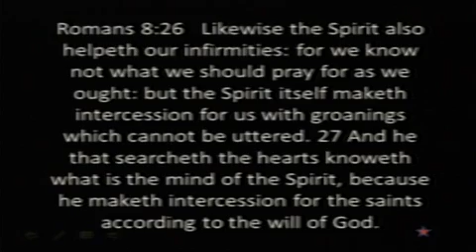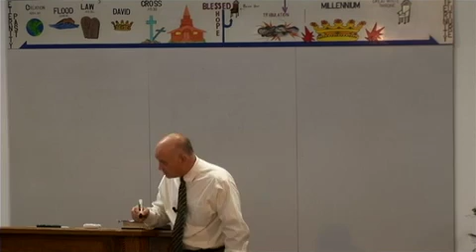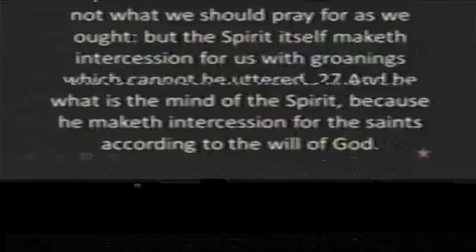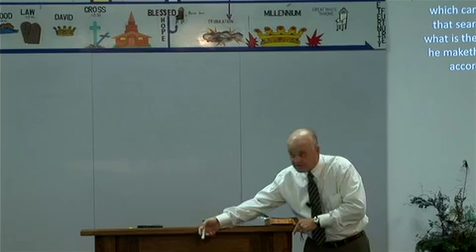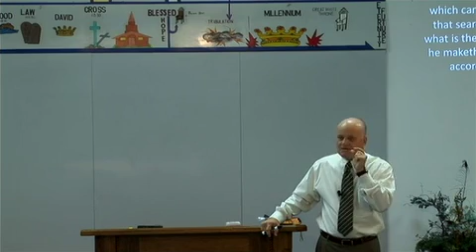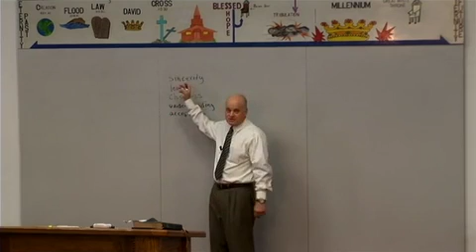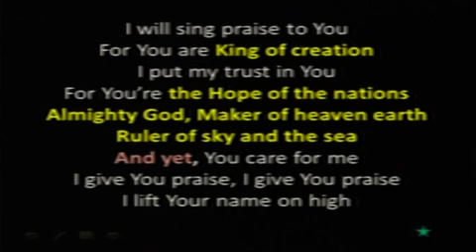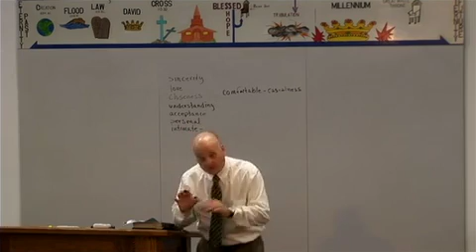Sonship Pt4: Establishment#61(M)